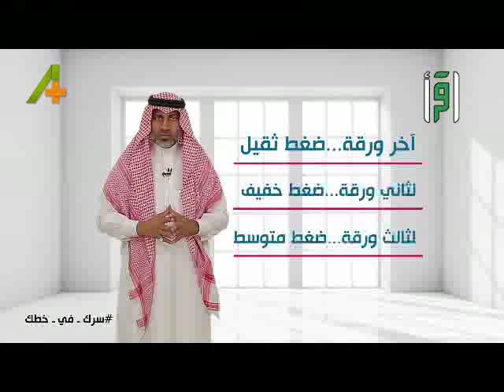الجرافولوجي - تحليل خط اليد عند ضغطة القلم - الدكتور سامي الأنصاري